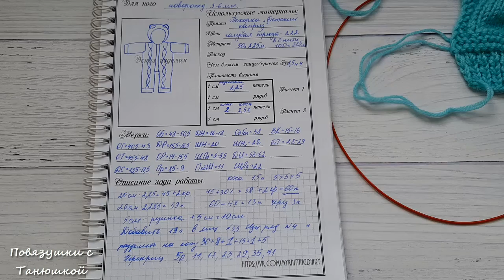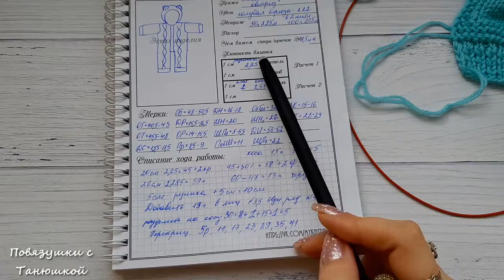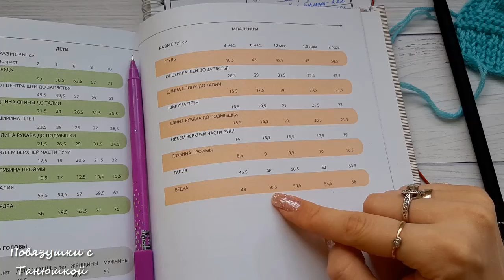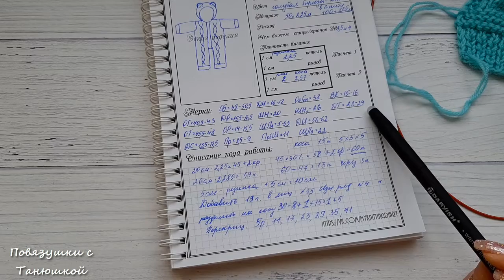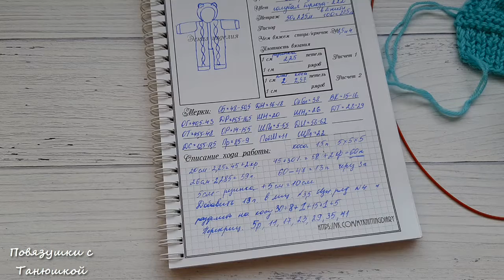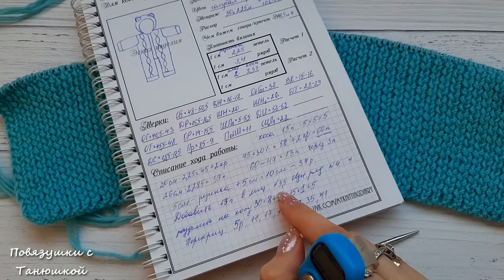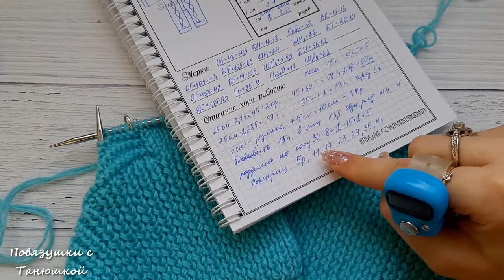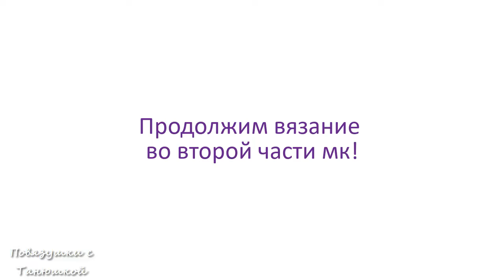МК "Комбинезон для новорожденного "Мишка". Часть 1. Ножки. Тело. Проймы. Горловина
Всем приветик! Я долго отсутствовала на канале и очень соскучилась! Обещаю в скором времени рассказать о всех новостях.
Сегодня хочу предложить вам связать комбинезон для новорожденного "Мишка". Я вязала его на возраст 3-6 месяцев. Сегодня свяжем ножки и тело. Вывяжем проймы и горловину.
Пряжа для вязания Пехорка "Детский каприз". В 50 г 220 м. Состав 50% мериносовая шерсть, 50% фибра. Вяжу в два сложения нити. Спицы №3,5 и №4
Можно взять пряжу в 100 г 220 м или в 50 г 110 м и вязать в одну нить.

Я буду рада любой помощи на развитие моего творчества: WMZ: Z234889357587
Карта МТ банка (виза) 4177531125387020 Пополнить можно с любой карты РБ по ссылке